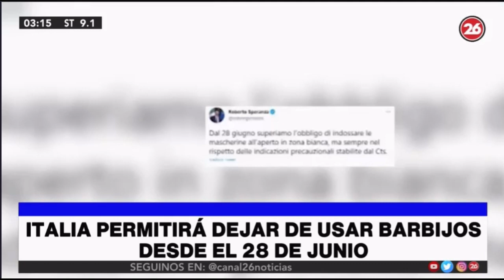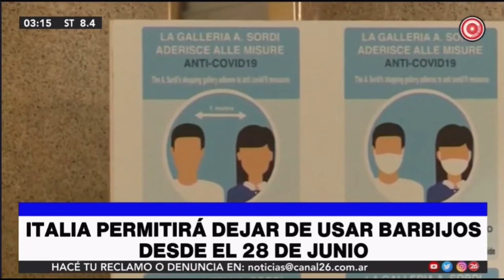Anto Ortiz desde Calabria para Trasnoche 26 con Héctor Rossi